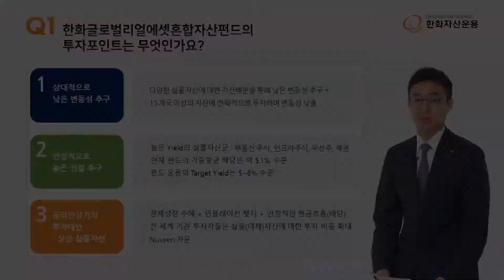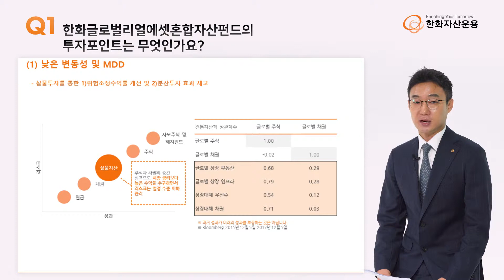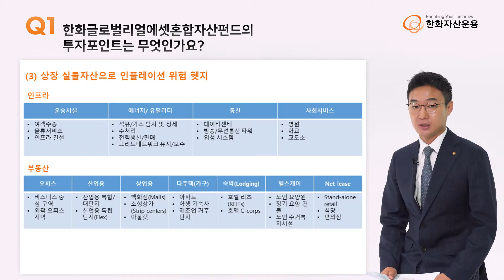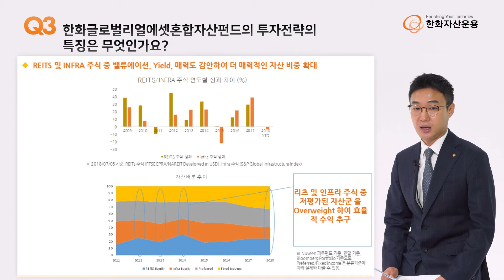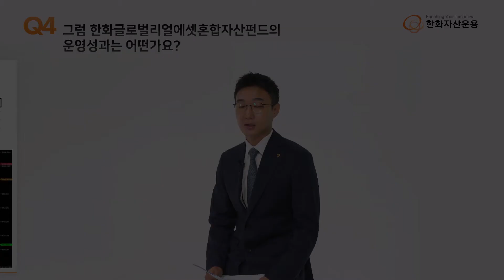한화자산운용 글로벌리얼에셋 가이드 by TIME2(타임투)